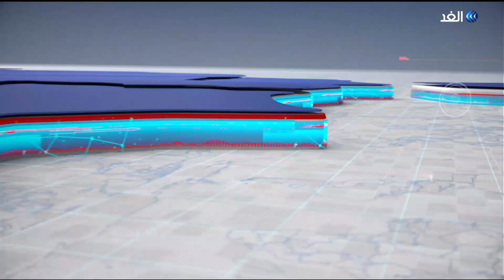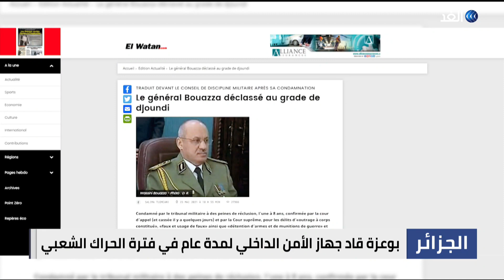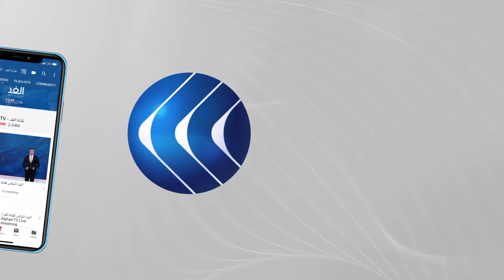الجزائر.. تجريد مدير المخابرات الداخلية السابق من رتبة عميد إلى جندي | حصة مغاربية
في سابقة هي الأولى من نوعها في تاريخ الجزائر.. قامت السلطات العسكرية بتجريد مدير المخابرات الداخلية السابق واسيني بوعزة من رتبته العسكرية "عميد" وتنزيلها لأدنى رتبة وهي جندي.
بحسب وسائل إعلام جزائرية فإن قرار التجريد جاء بناء على طلب الرئيس عبد المجيد تبون بصفته القائد الأعلى للقوات المسلحة ووزيرا للدفاع، فيما لم يصدر أي تأكيد رسمي جزائري حتى الآن.
وكانت المحكمة العسكرية أصدرت في حق واسيني عقوبة بالسجن ستة عشر عاما، بعد إدانته بالتورط في تهم بالثراء غير المشروع ومخالفة القانون العسكري، والتزوير بالإضافة إلى تورطه في محاولة التأثير على مجريات ونتائج الانتخابات الرئاسية الأخيرة.
يناقش هذا الموضوع من الجزائر عبدالرحمن صالح الكاتب والمحلل السياسي، ومن باريس الدكتور إسماعيل خلف الله الكاتب والمحلل السياسي، مع الإعلامي نبيل الحاج خلال حصة مغاربية عبر شاشة الغد.